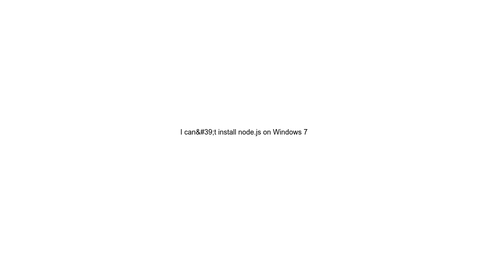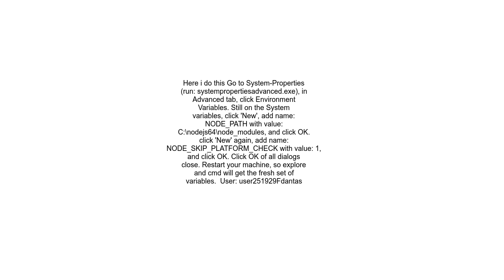I can&#39;t install node js on Windows 7